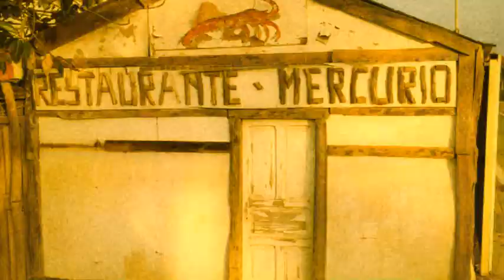Riddim 19: Dubplate 48 - Sunshine Again (Ska)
Today for you some happy music presenting summerly pics from sunny Gran Canaria, that SMARTART made in 2019.
Enjoy the wonderful audio-visual impressions from the island close to Africa!